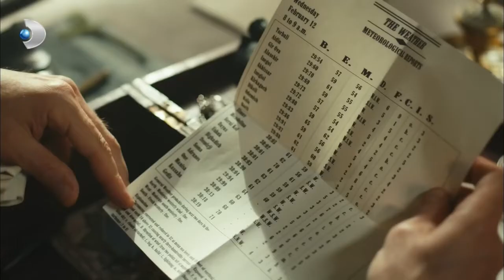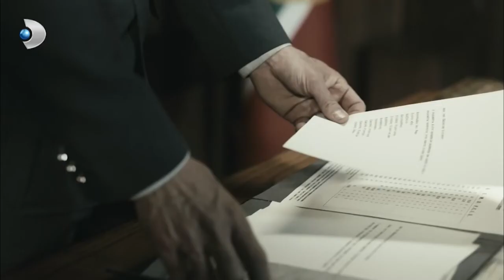Leon ve Vasili'nin Yolculuğu! - Vatanım Sensin Özel Bölüm